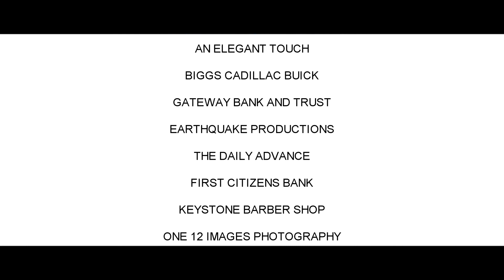ECSU Homecoming 2012